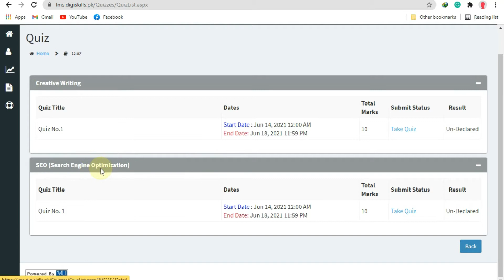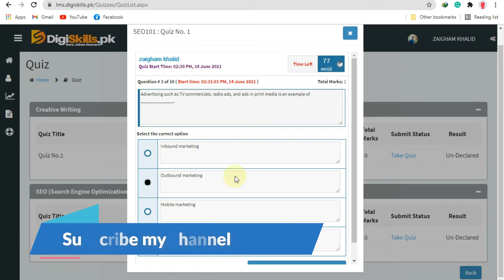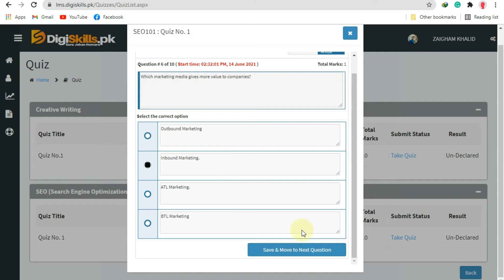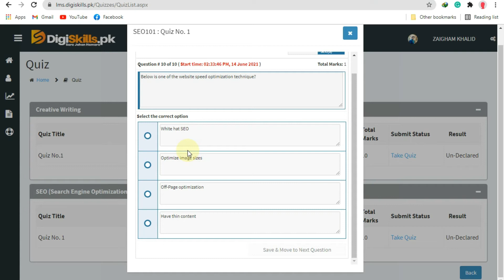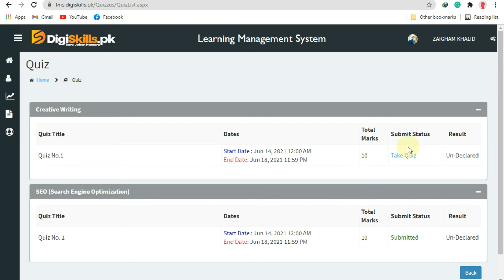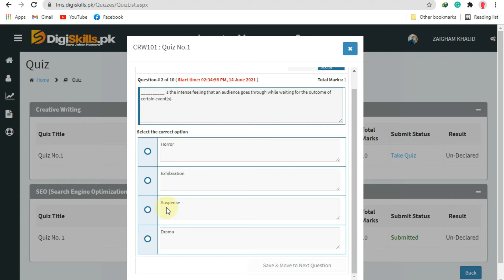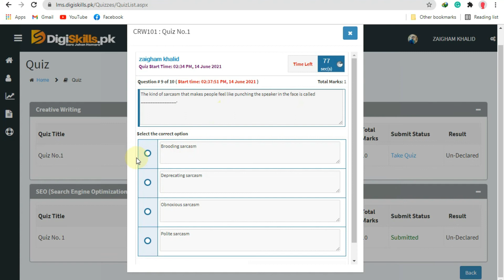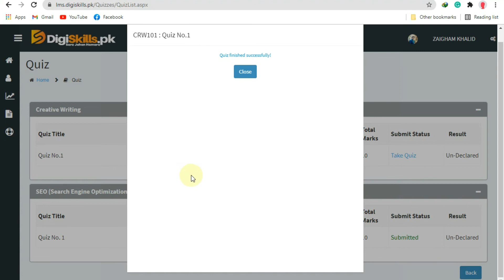How to attempt quizzes of creative writing and SEO//batch-10//Digiskills.com.pk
hi guys
you can attempt to quizzes of creative writing and SEO in digiskills Batch-10
in this video, you will learn how to attempt quizzes of your course
creative writing.